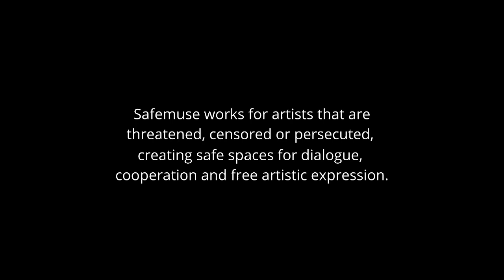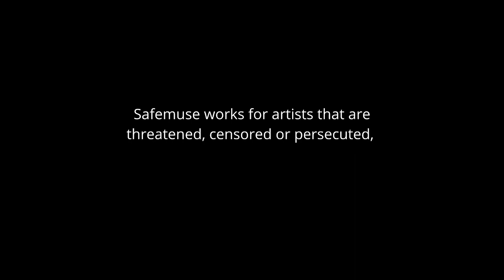Documentaries Highlighting Artistic Encounters Across the World with SHFT on Wednesday 26 April 2023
Safe Havens Freedom Talks (SH|FT) presents three documentary screenings livestreaming on the global, commons-based, peer-produced HowlRound TV network on Wednesday 26 April 2023 at 10 a.m. EDT (New York, UTC -4) / 3 p.m. BST (London, UTC +1) / 4 p.m. CEST (Oslo, UTC +2).

Encounters between artists from different corners of the world are captured in a series of mini-documentaries. Safe Havens Freedom Talks (SH|FT) presents Safe edition #2, launched during the Artistic Freedom Conference ("Fri Kunst") on 3 March 2023. This event will be streamed on Wednesday 26 April at 4:00 pm CEST.

This edition includes three films. One of them features Iranian musicians Nikan Koshravi and Arash Ilkhani, who were once guest artists in Safe Music Haven Harstad, and the driving forces behind the heavy metal band Confess, meeting Norwegian heavy metal veteran Anders Odden at the Munch Museum in Oslo, Noway.

In another episode, Afghan/Iranian artist and singer-songwriter Ghawgha Taban, a guest artist in Safe Music Haven Harstad (ICORN/Norwegian PEN), is seen conversing with Norwegian artist and singer-songwriter Oddrun Lilja Jonsdottir in the grand hall of the Norwegian National Opera and Ballet.

For the third film, Wang Chong, a Chinese actor, theatre director, filmmaker, and Safemuse artist in residence, sits down for a conversation with Ellen Horn, a former Norwegian Minister of Culture, former Director of the Norwegian National Theatre and "Riksteatret," and foremost, an actor, at the beautiful Oslo City Hall. In collaboration with Safemuse, this series was made possible with the support of Fritt Ord, Bergesenstiftelsen, the City of Oslo, the City of Harstad, Scene Nord, and CREO.

Cinematography, editing and co-director: Kristoffer Archetti Stølen
Project leader, producer and co-director: Akari Izumi Kvamme
Sound: Marius Ytterdal
Production assistant: Diska Livia

The event is organized by the independent international nonprofit Safe Havens Freedom Talks (SH|FT) through collaborations within the global Arts Rights Justice sector, and with Safemuse graciously supporting as its mentoring organization in the start-up period. SH|FT is supported by the Swedish Arts Council under the Programme for Artistic Freedom, funded by Sida, the Swedish International Development Cooperation Agency. The exhibition and platform project is funded by the Swedish Postcode Foundation.